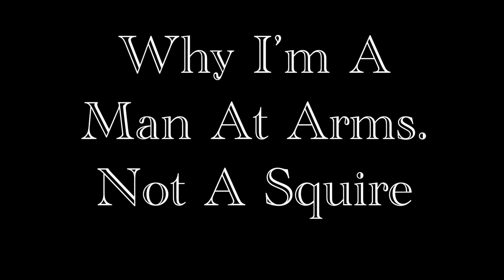My Medieval Corner - Episode 6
In episode 6 I cover topics like why I’m a man at arms, burning yourself out in this hobby, axe pellwork, and the importance of angles in a fight, then I wrap it up by telling about my new journey in medieval combat! Enjoy!